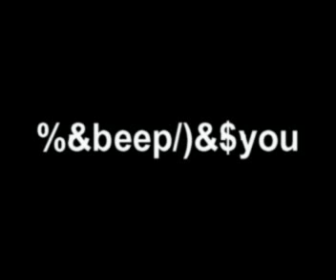Video Censurado del Conde Contar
esta bien vaciado este clasico del conde contar peo cheuqen cada vez que dice su palabra favorita se malinterpreta con el beep espero les guste